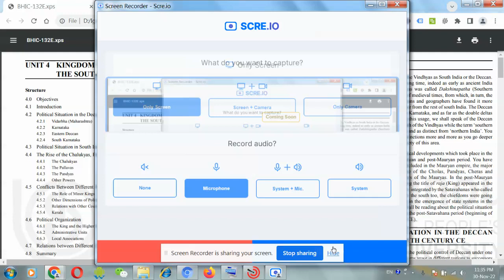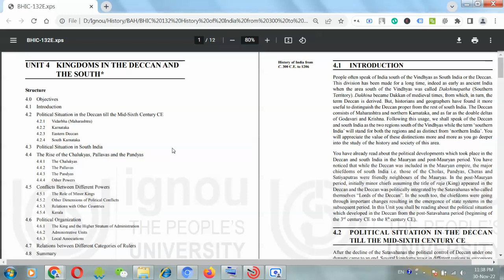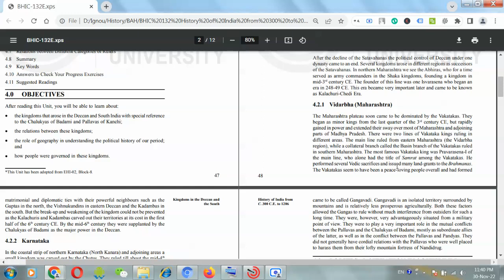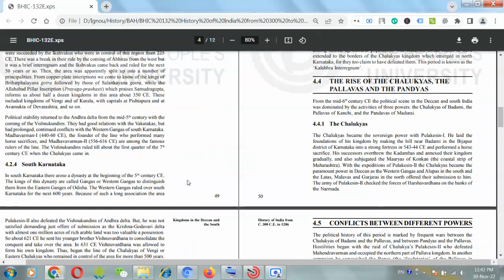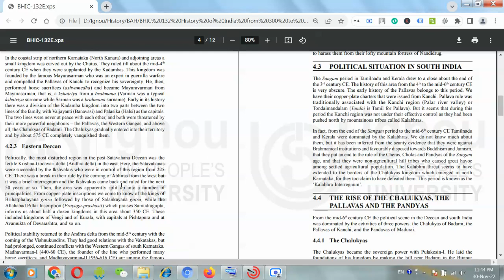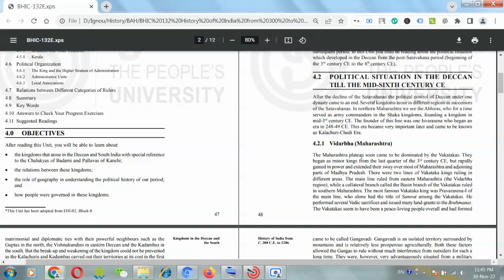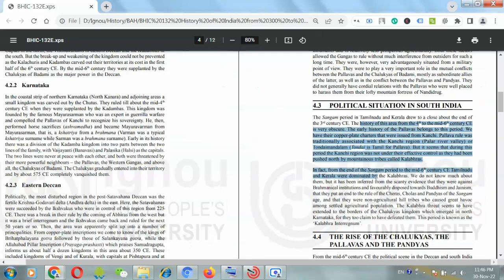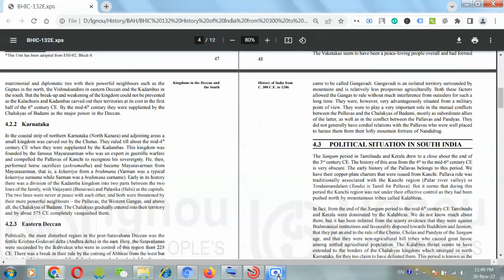IGNOU BHIC 132 Chapter 4 part 1 Kingdoms in the Deccan & South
Introduction :
In this video we will deal with IGNOU BHIC 132 Unit 4 Kingdoms in the Deccan & South. We will also deal with bhic132importantquestions.

NOTE :  This video uses Study material issued  by IGNOU.

Time Stamp:
1:10 IGNOU BHIC 132
2:38
5:10
7:18
8:13  BHIC 132 Chapter 4
9:47
11:22 BHIC 132 Important Questions
15:36 BHIC 132 previous years questiions